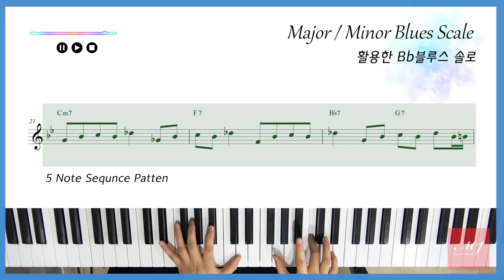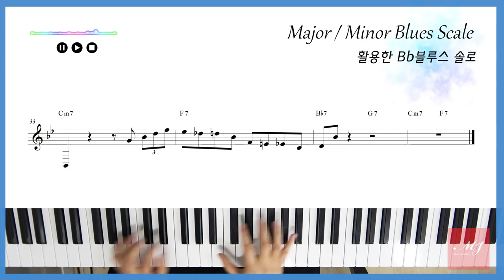[무료악보] 언제까지 F blues만 할텐가?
[공유기간 종료]

악보명과 함께 오픈채팅방 주소로 인증해주시면 악보 전송드리고 있습니다!

[제목]
 Major / Minor 블루스 스케일을 활용한 Bb 블루스 솔로

연주 : 김*빈

4층 : MJ 재즈피아노 센터 (MJ Jazz Piano Academy)
3층 : MJ 실용음악학원 (MJ Music)